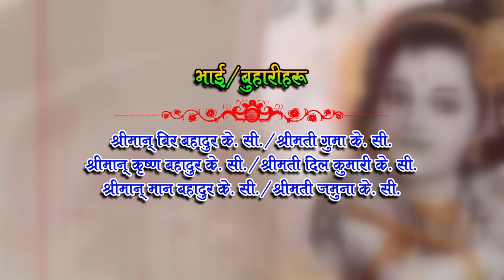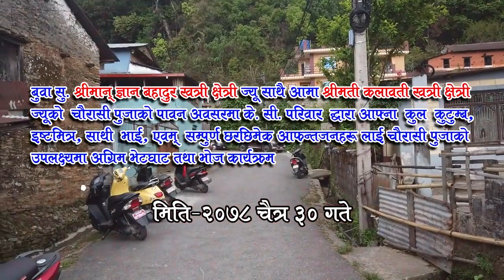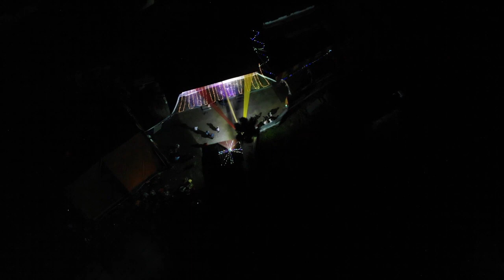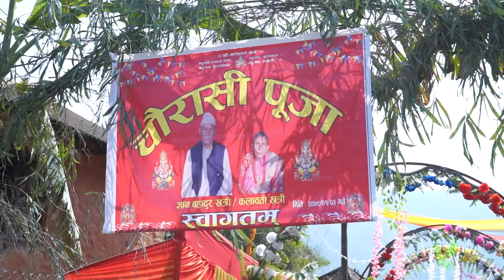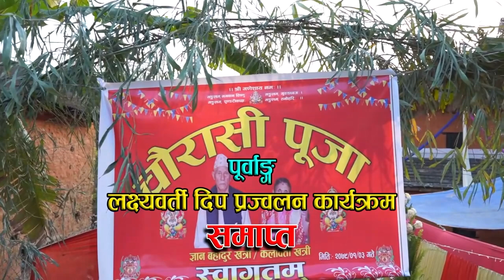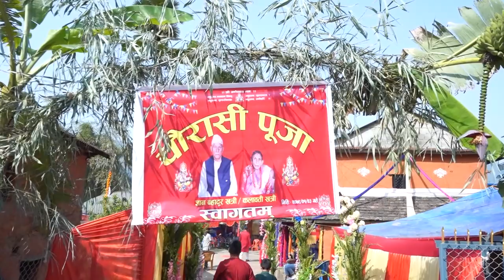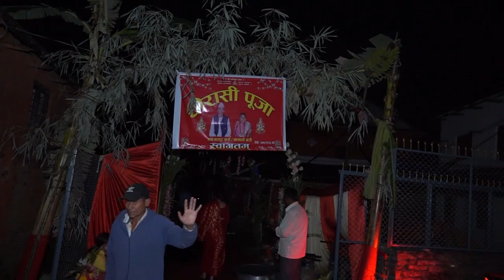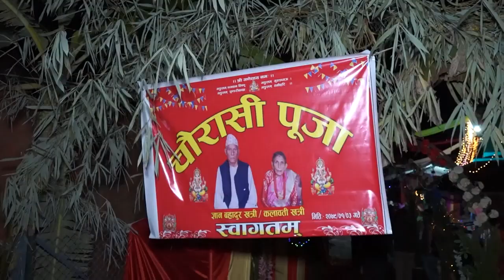Gyan bahadur khatri & Kalawati Khatri 84 Puja / ज्ञान बहादुर खत्री एंव कलावती खत्री चौरासी पुजन